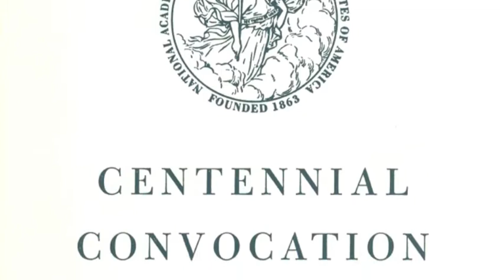John F. Kennedy addresses the National Academy of Sciences Oct. 22, 1963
October 22, 1963 -- President John F. Kennedy addressed the members of the National Academy of Sciences for the centennial of the NAS founding. The audio recording is accompanied by photographs from the event.